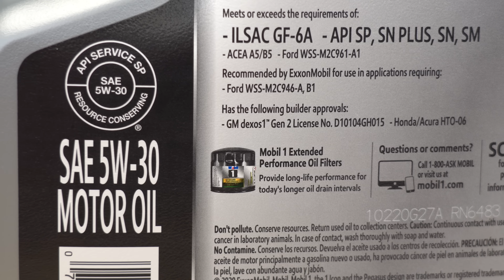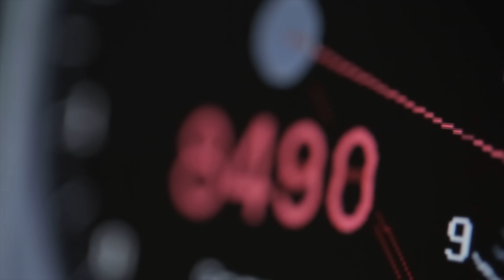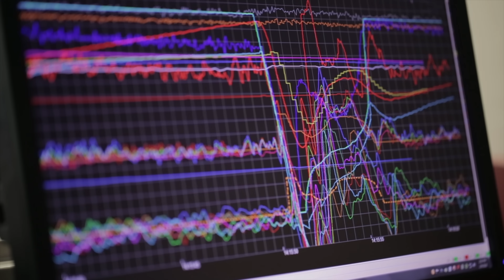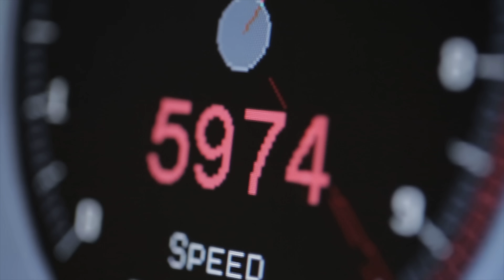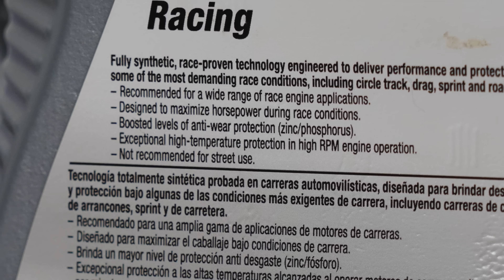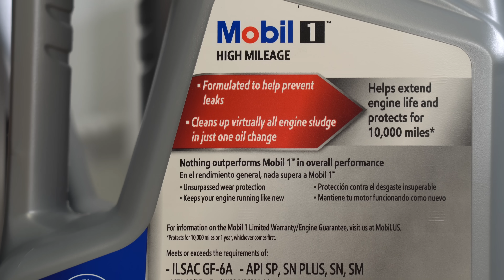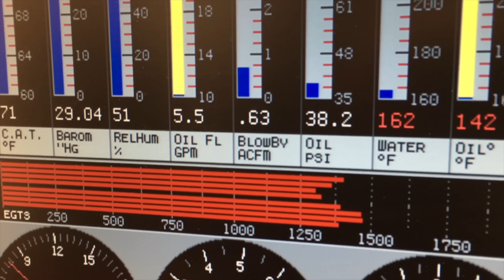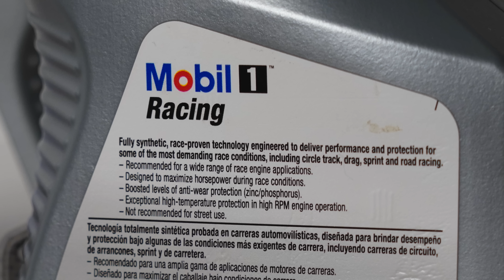Should You Use Racing Oil In Your Road Car?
What’s the difference between road car and race car (like NASCAR) oil?

What are the differences between race car oil, like the oil used in NASCAR, and the oil used in our everyday road cars? NASCAR oil regulations are fairly unrestricted, allowing for unique formulations, whereas road car oils need to meet very specific industry requirements for certifications. In this video, we’ll dive into the differences between engine design, drain intervals, oil viscosities, oil additives including zinc (ZDDP) and bespoke versus mass market formulas. I spent time discussing these topics with Mobil 1 engineering, Roush Yates Engines, and Stewart Haas Racing to find out more. Watch for all the details!